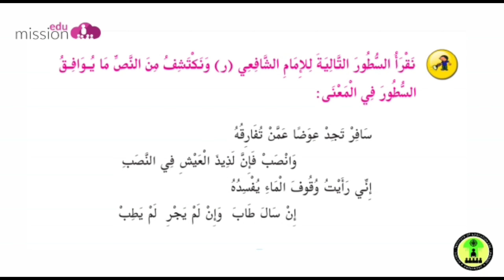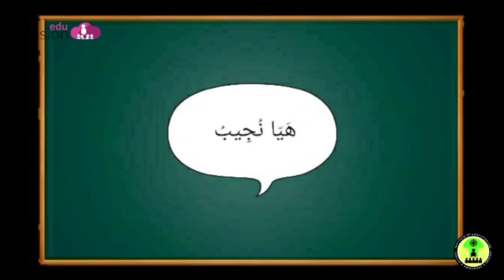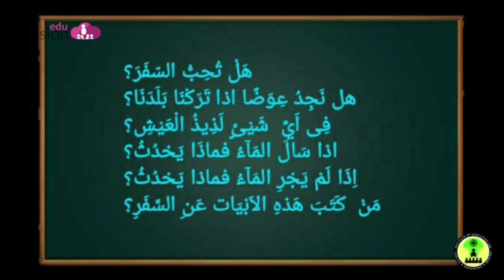ARABIC STD 10 UNIT ONE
P0EM BY IMAM SHAFEE WITH MEANING